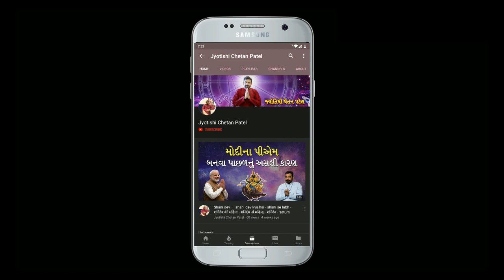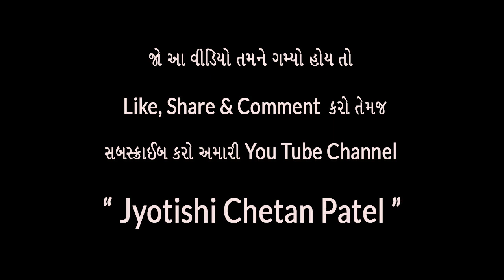Birthmark on Body | પગ માં તલ અને લાખા નું ફળ | Birthmark Astrology by Jyotishi Chetan Patel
Birthmark on Body | તલ અને લાખું ના ફળ | Birthmark Astrology by Jyotishi Chetan Patel Gujarat, India

આપણા શરીર માં ઘણી બધી જગ્યાએ તલ અને લાખું હોય છે, પણ શું તમે તલ અને લાખા ના ફાયદા અને ગેરફાયદા વિષે કોઈ દિવસ વિચાર્યું છે ખરું?  જો નથી વિચાર્યું તો ચોક્કસથી વિચારો અને જાણો તલ અને લાખા વિષે રસપ્રદ માહિતી. આ વીડિયો માં પગ  ના કોઈ પણ ભાગ પર તલ લાખા નું સંપૂર્ણ ફળ કથન  ની જાણકારી મળશે. તો ચોક્કસથી જોવો આ વીડિયો અને હા એક મહત્વપૂર્ણ વાત જો તમને વીડિયો ગમ્યો હોય તો તેને Like અને Share કરો અને અમારી ચેનલ ને Subscribe કરો અને વધુ માં વધુ લોકો સુધી માહિતી પહોંચાડો.

Our Channel Related Tags:
Best Jyotish
Best Astrology
Gujarati Jyotish
Gujarati Astrology
Chetan Patel

Astrology 2021
Best Jyotish In Gujarat
Jyotish Ahmedabad Gujarat India